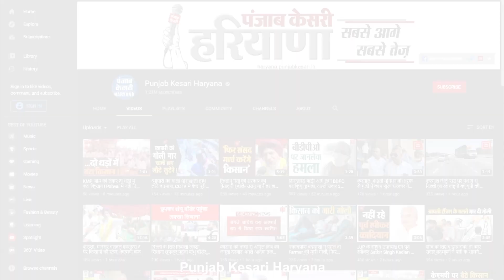अंतरराष्ट्रीय योग दिवस पर अनिल विज का बयान, जल्द होगी योग सहायकों और कोचों की भर्ती